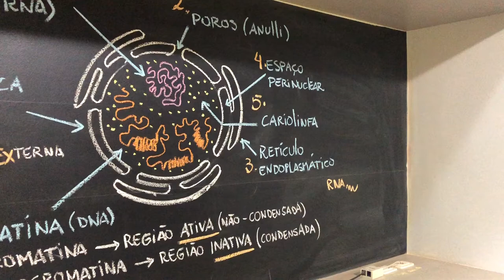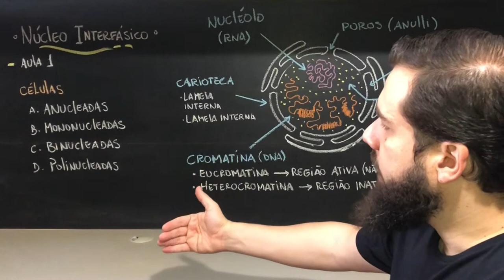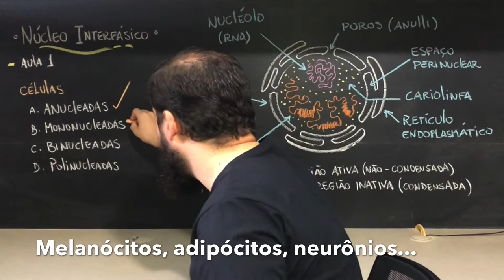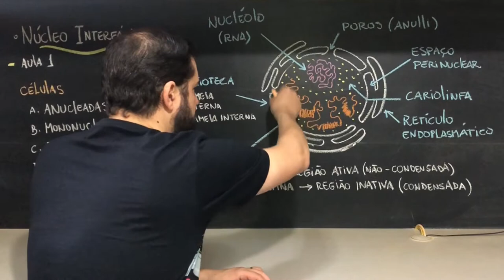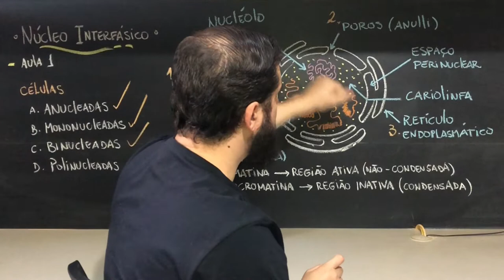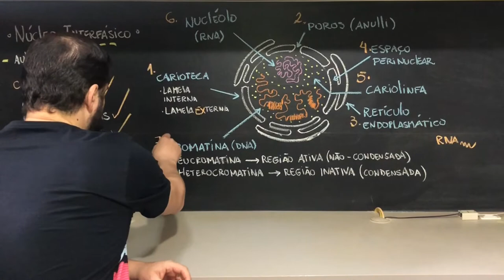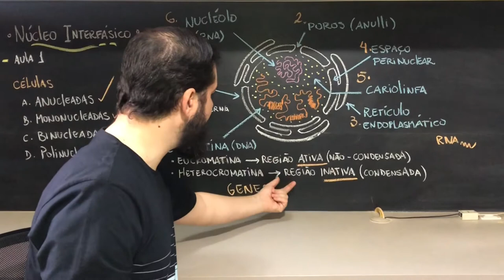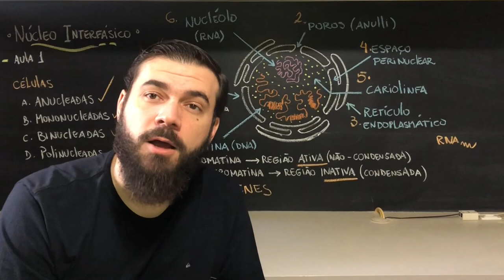Núcleo Interfásico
Salve meus queridos! Tudo bem com vcs??

Então hoje eu trago aqui a caracterização do núcleo interfásico, o núcleo que não está no momento da divisão celular. Esse vídeo será completado com o vídeo de cromossomos.

Bons estudos!